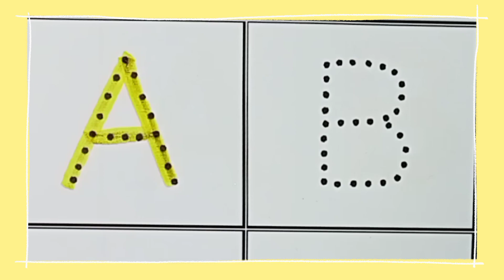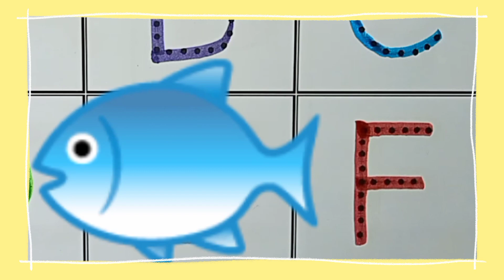Abcd a to z alphabets, a for apple b for ball, ka se kabutar, abcd